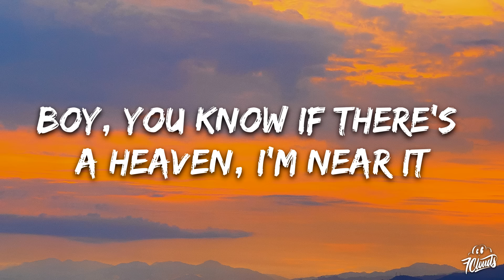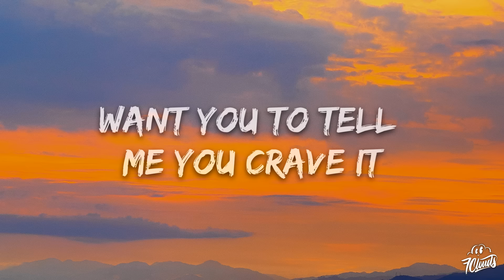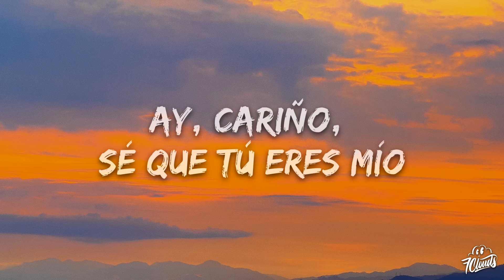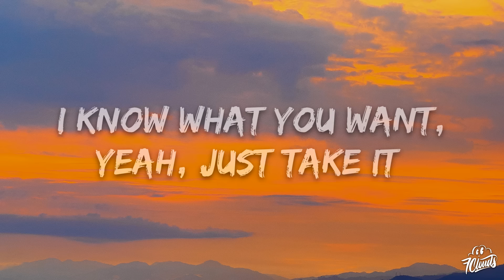Isabel LaRosa - favorite (Lyrics) Sped up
🎤 Lyrics: Isabel LaRosa - favorite

[Verse 1]
Say my name, I want the neighbors to hear it
Want your body to feel it
Boy, you know if there's a heaven, I'm near it
Yeah, I promise, my dear, it's
Only you who has my body and heals it
I'm the one, can you feel it?

[Chorus]
Darlin', can I be your favorite?
I'll be your girl, let you taste it
I know what you want, yeah, just take it (Take it)
Want you to tell me you crave it
My name's whatever you make it (Make it)

[Verse 2]
Ay, cariño, sé que tú eres mío
Quiero pasarme la raya
Mi paciencia se acaba, te digo
"'Tá chiquita como mi saya"
Ellas no tienen lo que yo tengo
Soy celosa, lo siento

[Verse 3]
I swear you're heaven, but boy, you're no angel
You take me places only we go
You're so pretty, God, I swear that it's painful
I whisper things only we know
Put your hands around my neck, make me faithful